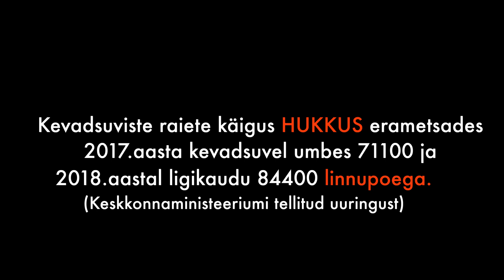Märka elu metsas!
Mida teha, kui satud linde hävitavatele metsatöödele?

1) Jälgi raiutavat ala ning tuvasta alal reaalne linnu pesitsuskoht või ärevad vanalinnud.
2) Informeeri raie teostajat faktist, et alal on käsil lindude pesitsemine, mida käimasolevad raietööd häirivad ja ohustavad.
3) Dokumenteeri linnupesa koht ja lindude pesitsusest informeerimine (näiteks protsessi filmides, pildistades või lindistades).
4) Kui raie teostaja raietegevust ei peata, siis tuleb pöörduda Keskkonnainspektsiooni poole lühinumbril 1313 juba konkreetse pesitsuse hävitamise või häirimise asjus.

Eesti ja kogu maailma metsaelanike abiks!

Videokaadrid: Karl Adami
Helitaust: Veljo Runnel